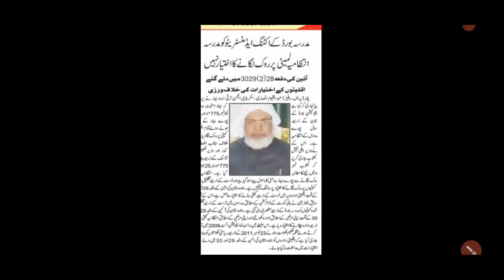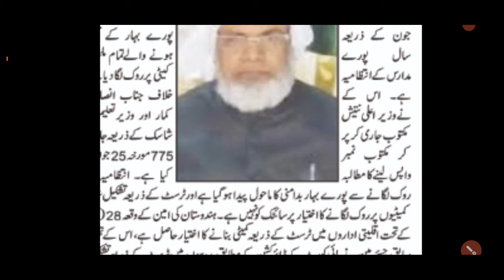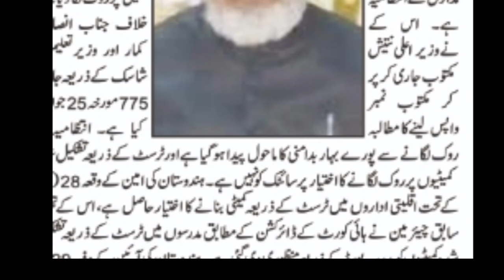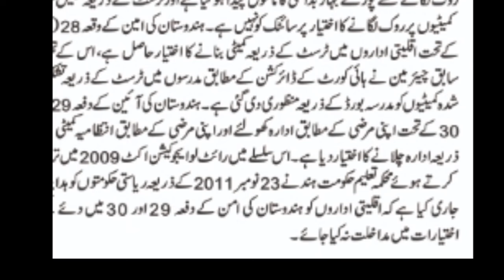बिहार मदरसा बोर्ड बड़ी अपडेट/मदरसा कमेटी पर लगी रोक/सरकार ने लिया बड़ा फैसला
Bihar madarsa board Patna New commetty kab banegi
Bihar madarsa board men commetty kab tak aayegi
Bihar madarsa board new commetty 2024
Bihar madarsa board Patna 2024